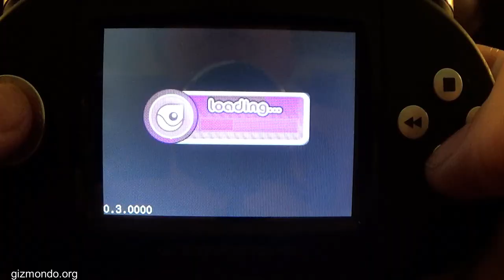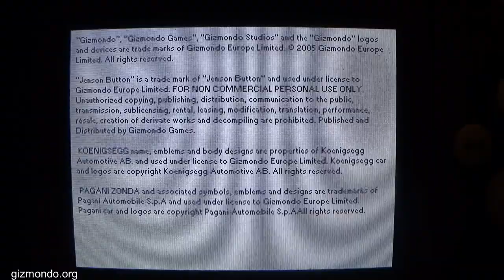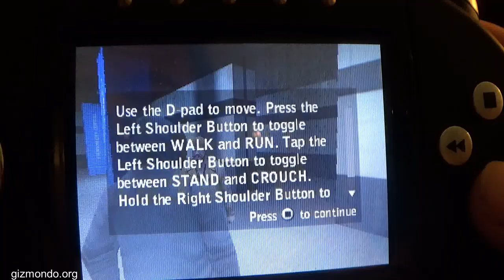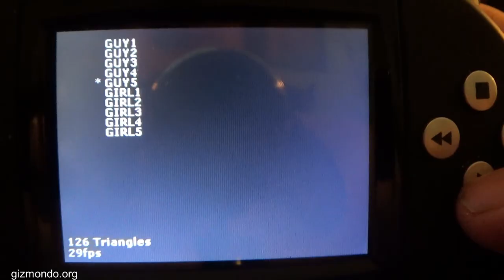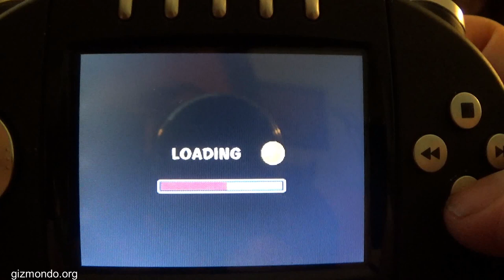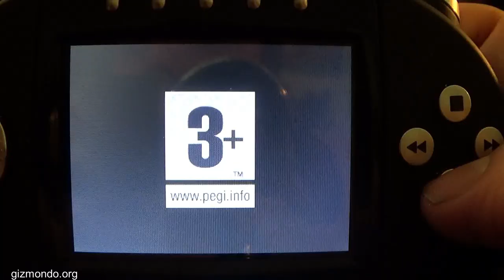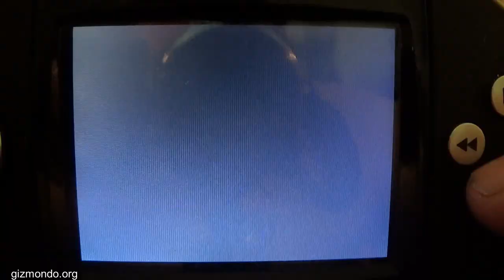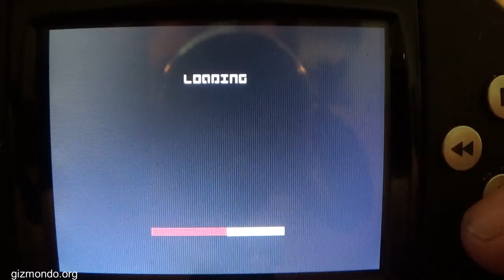All Gizmondo games (Gameplay)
Ball Busters
Carmageddon
Chicane
Classic Compendium
Classic Compeddium 2
Colors
Conflict Vietnam
Fathammer Classics
 Angelfish
 Superdropmania
 Stuntcar Extreme
Fifa Football 2005
Gizmondo Motocross 2005
Hockey Rage 2005
Interstellar Flames 2
Jump
Pocket Ping Pong 2005
POD - Point Of Destruction
Richard Burns Rally
SSX 3
Sticky Balls
Toy Golf
Trailblazer